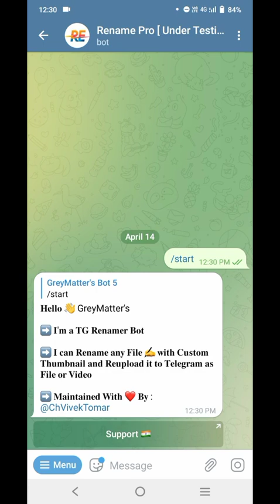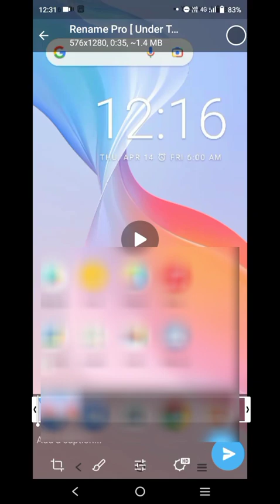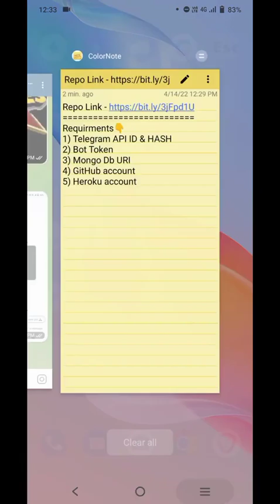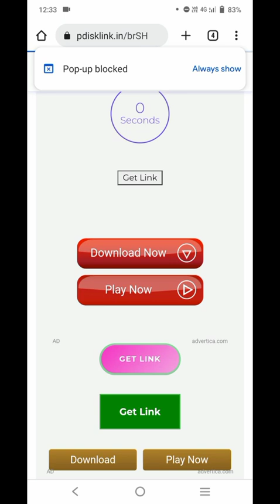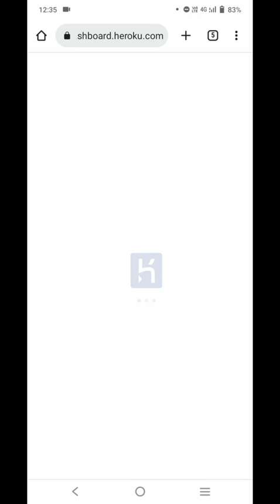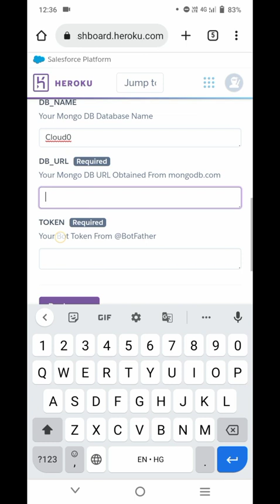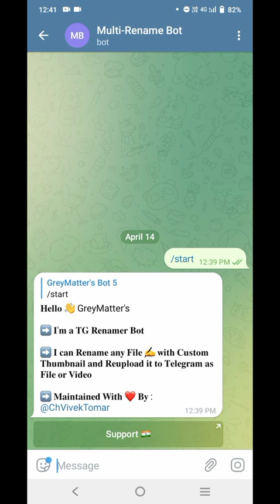Rename Telegram Files & Videos with Renamer Bot!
Learn how to easily rename files and videos on Telegram using the Renamer Bot! This step-by-step tutorial will guide you through the process, making file management on Telegram a breeze. Perfect for organizing your media and keeping your chats clutter-free. Watch now and streamline your Telegram experience!